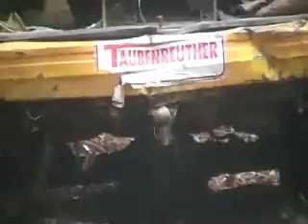Velden 2011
off road Velden 2011